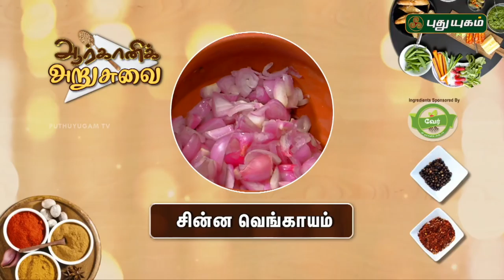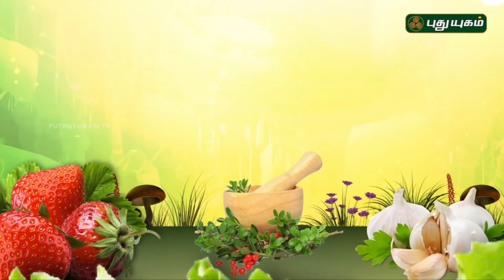பற்படகம் மருத்துவ பயன்கள் | முருங்கை கீரை அடை | Arivom Arogyam